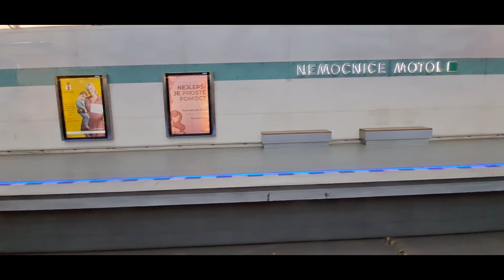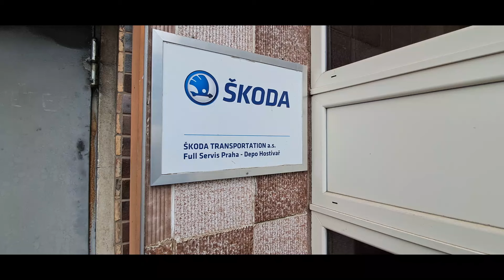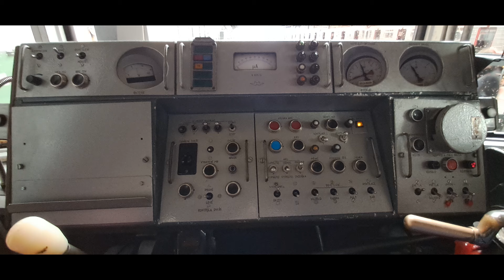Zážitková Turistika na lince A (Celá Trasa)